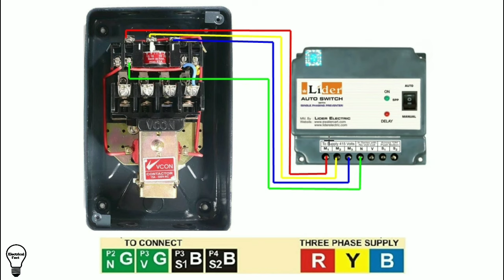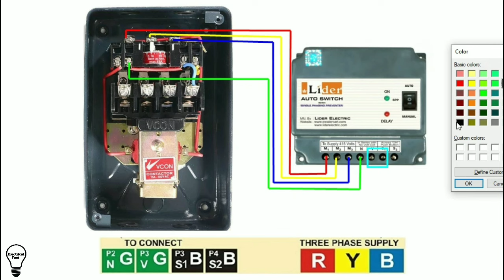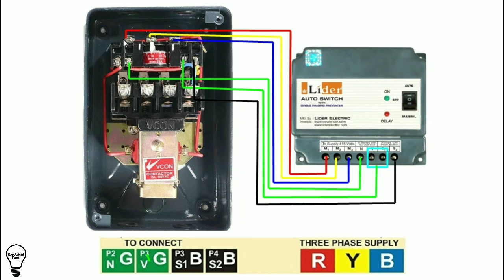Auto switch connection | electrical fact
ऑटो स्विच किस तरह से लगाते हैं दोस्तों इस वीडियो में यही बताया गया है और ऑटो स्विच का कनेक्शन कैसे करते हैं और ऑटो स्विच किस तरह से काम करता है.

ऑटोस्विचकनेक्शन autoswichconnection autoswitchconnection, ऑटोस्विचकनेक्शन, ऑटो स्विच मोटर स्टार्टर कनेक्शन, ऑटो स्विच कैसे लगाएं, ऑटो स्विच कनेक्शन कैसे करते हैं, ऑटोमेटिक कनेक्शन, ऑटोमेटिक स्टार्टर कनेक्शन, motor auto switch connection, motor auto switch connection in motor starter, ऑटोस्विच, WhatisAutoSwitch, How do you wire a 3 phase starter switch, How do you wire a 3 phase contactor motor, dol starter auto switch connection, auto switch wiring,